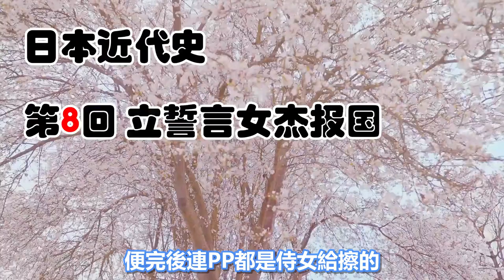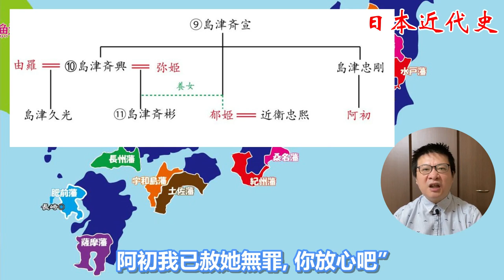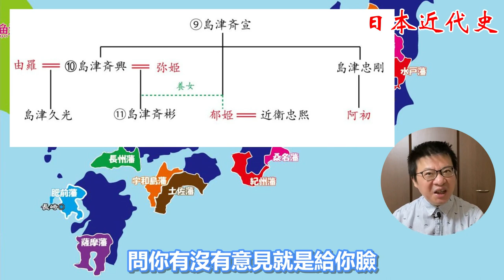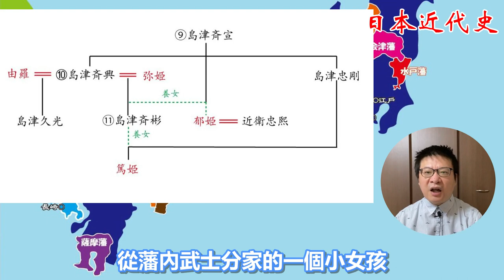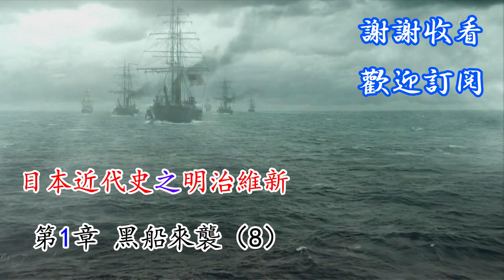明治維新|黑船來襲（8）立誓言女傑報國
✅ 日本近代史之明治維新
第1章 黑船來襲
第8回 立誓言女傑報國

阿初被島津齊彬守衛養女，賜名島津篤子，這就是歷史上的篤姬。為了把篤姬培訓成一個女特工，島津齊彬從京都調來了幾島，進行的嚴酷的訓練、、、

00:00 - 片頭 Intro
00:14 - 立誓報國
07:21 - 初易門庭
10:23 - 特工培訓
17:41 - 尾聲

✅ 日本近代史名詞注釋
公家：天皇周圍的朝廷文官的統稱，世襲貴族，沒有行政實權。
五攝家：藤原後裔的五家最高公卿，近衛、一條、九條、鷹司、二條。
關白：朝廷文官的最高位，沒有行政實權。
攝政：未成年天皇的代理執政官，朝廷文官沒有行政實權。

幕府：明治維新前日本最高執政機關，最高掌權人為幕府將軍。
武家：武士的統稱，官位在文官之下，但擁有行政、外交實權。
奉行：取自“奉命而行”，日本封建社會的高級官僚。
老中：幕府的最高執政官，設5個席位，最高位為首席老中。
大老：幕府臨時職位，位列老中之上，幕府將軍的職權代理人。
御台：御台所的略稱，幕府大將軍的正室，大奧最高位。
大御台：幕府大將軍的生母。
薙刀：長柄大刀。日本武士家庭的女性慣用兵器。

避戰派：奉行避免戰爭、開國外交的綱領。
攘夷派：奉行驅逐洋夷、閉關自守的綱領。
親藩大名：德川家康後裔，共23家諸侯。
譜代大名：關原大戰協同德川家康打天下的145家諸侯。
外様大名：關原大戰後臣服於德川家康的98家諸侯。
御三家：水戶德川、尾張德川、紀伊德川。德川家康直系後裔。
御三卿：一橋德川、田安德川、清水德川。幕府將軍本家的分枝。
參勤交代：各路大名每兩年需要駐江戶奉公1年的制度。

名田：國家測量後登記等級造冊的農田，相對於未開墾的荒田。
大名：日本封建社會的諸侯，“大名田主”的略稱。
藩主：藩國的郡主、即大名。
家老：藩主任命的藩國最高執政官。